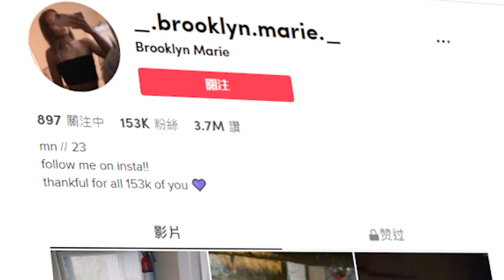上網課也能...見鬼？5個比非常人類被鬼催更還要恐怖的恐怖靈異影片 | 非常人類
Sources：

1. Fantasma en clase

2. Ghost woman

3. The basement